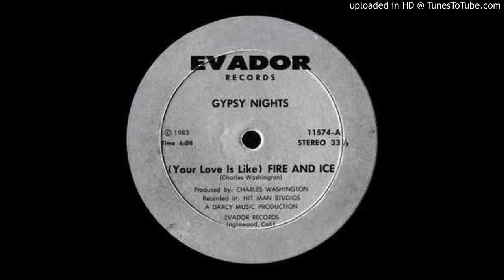Gipsy Nights - Your love is like fire and ice